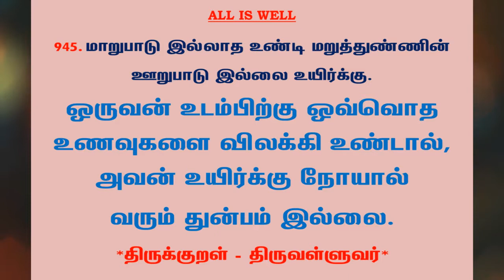#1086 | தினம் ஒரு திருக்குறள் - குறள் 945 | Kural 945 - Daily One Thirukkural